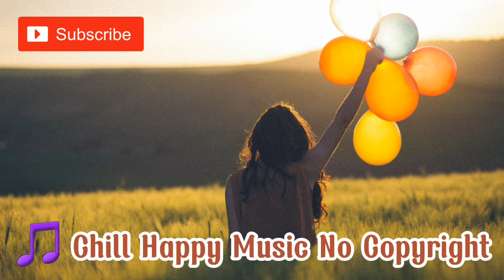Happy Music for Livestream Royalty Free Music from Bensound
🎵Royalty Free Music from Bensound - Corporate motivational royalty free music track featuring electric guitar, bass, drums, piano, and strings. A nice track for corporate videos, presentations, and as background music for Youtube videos.

✔This channel promotes healthy conversation among netizens. Please abide with the community guidelines of YouTube. Thank you very much. God bless!